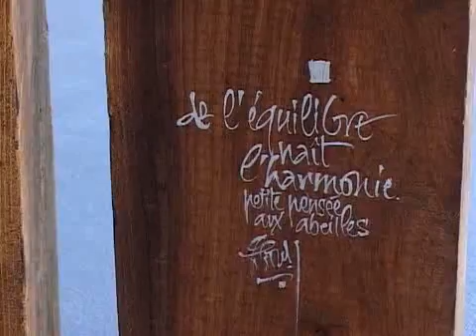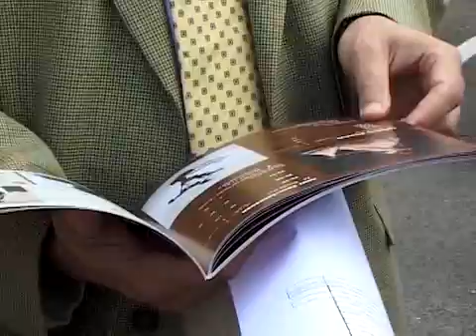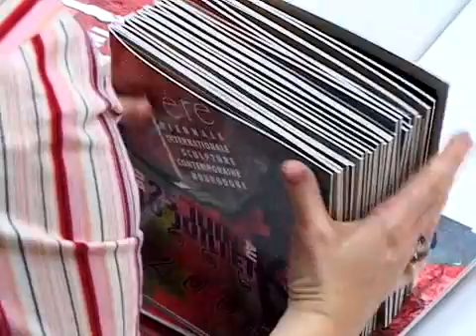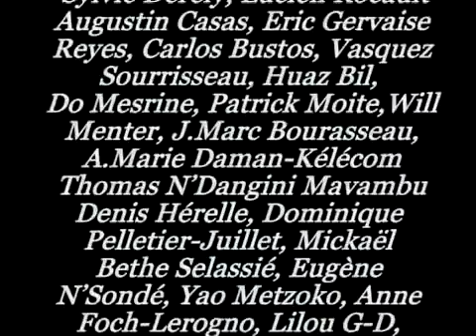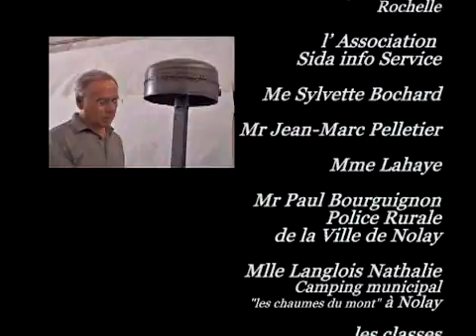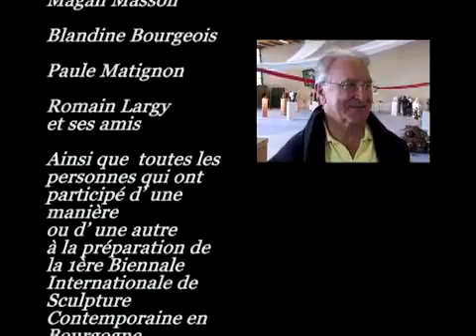biennale2005Lg_Prog_001.mp4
1ere biennale internationale de sculture comtemporaine en bourgogne

BSCB / DCA